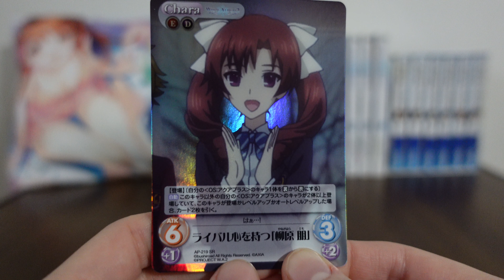WA2 Chaos TCG Card Yanagihara Tomo [AP 219 SR]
A happy and smiling Tomo for her super-rare holo card~ We don't get to see her like this too often!